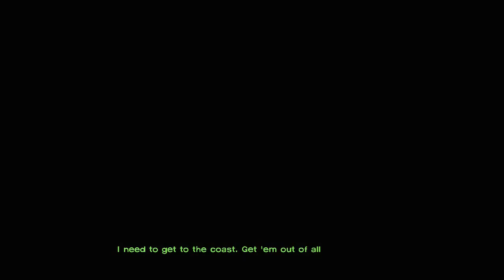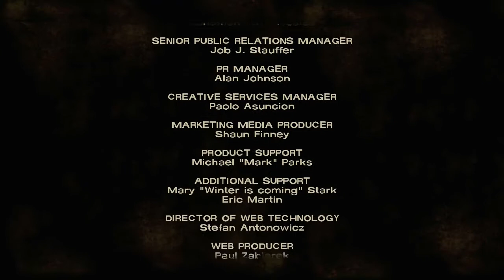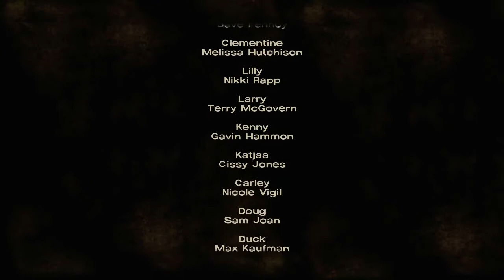The Walking Dead Episode 2 Walkthrough Part 11 - Ending - Lots of Food and Supplies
Finders keepers, right?

Games I intend on playing at some point:

Hitman Absolution
Farcry 3